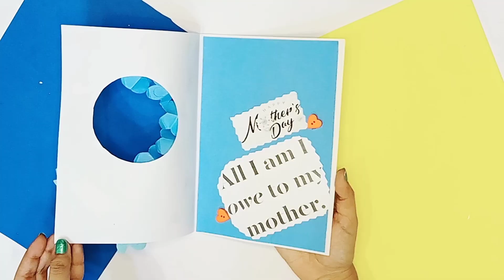How to make Mother's day card 🌹😍| Mother's day card easy and beautiful💕😚 | Mothers day card ideas😍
How to make a mother's day card 🌹😍| Mother's day card easy and beautiful💕😚 | Mothers day card ideas😍
DIY Crazy Craft ideas for you to save your time.
Learn how to make Mothers day card ideas😍 very easy only in few minutes!